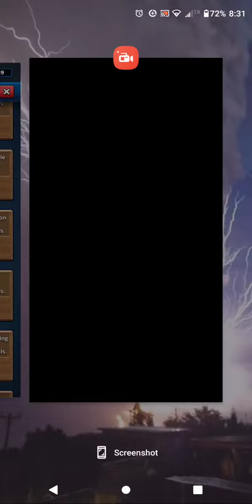empires and puzzles alchemy lab